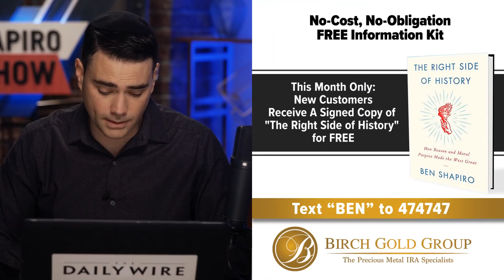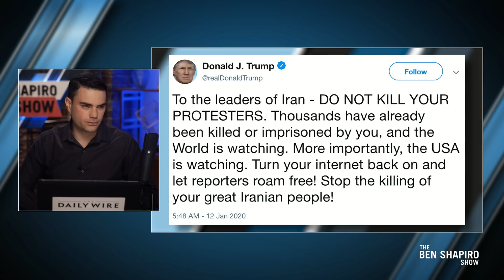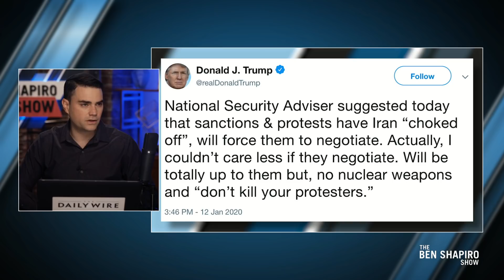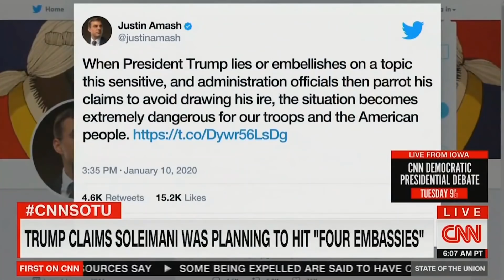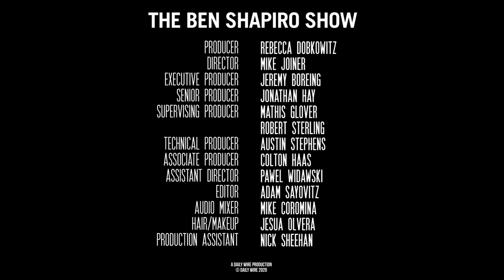When The Media Don’t Care About Iranians | Ep. 930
Iranians protest the ayatollahs, and the Democrats can’t stand it; Bernie takes on Biden and Warren as the Iowa caucuses approach; and Pelosi finally decides to hand impeachment charges to the Senate.